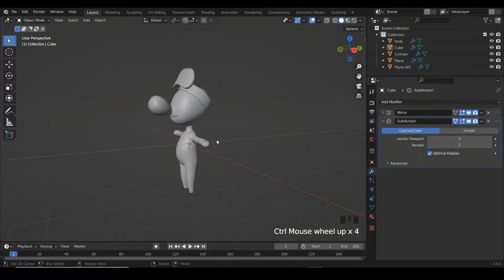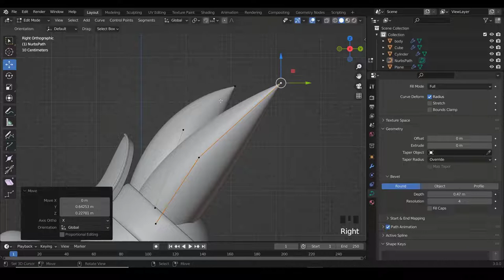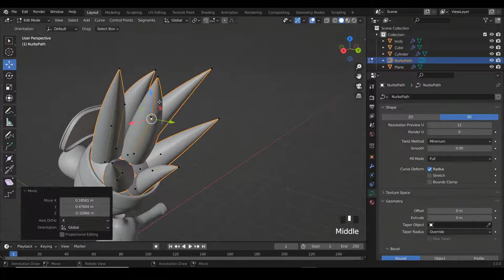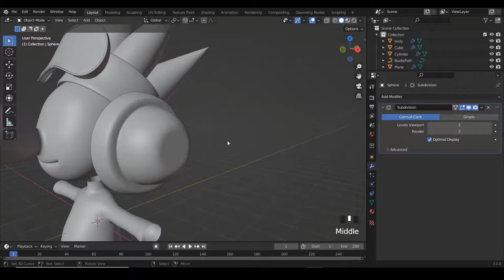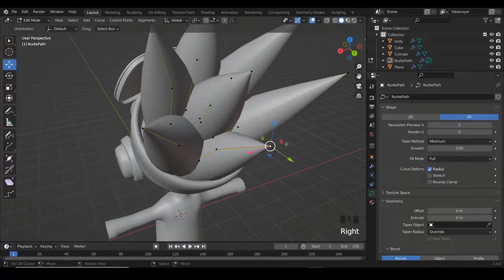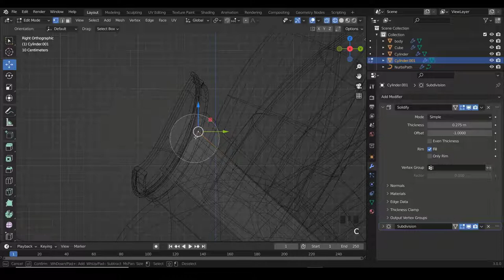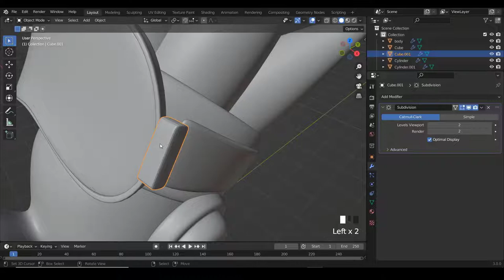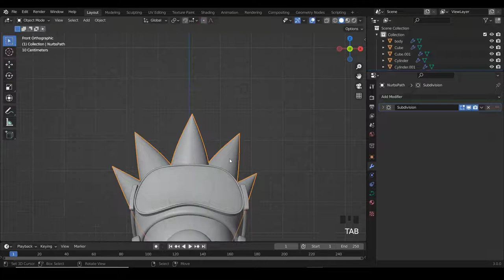Blender fr | Tuto Blender personnage 3d | jeu video | Unreal engine | debutant part 03 [ TUTO FR ]